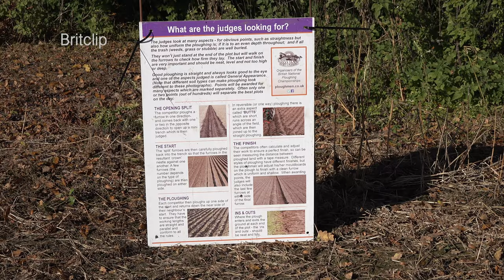Classic Vintage Tractors - Sussex Ploughing Championships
A ploughing match is a contest between people who each plough part of a field. Nowadays the vintage tractor s the most popular form of ploughing.

Points are awarded for the straightness and neatness of the resulting furrows.

There are many ploughing matches up and down the United Kingdom and the season varies where you are in the country. This one, The Sussex Championships was held in Little Horsted, Eat Sussex and has been going on for nearly 70 years.

Here the champion on the day is given the opportunity to plough at next year's British Championships.